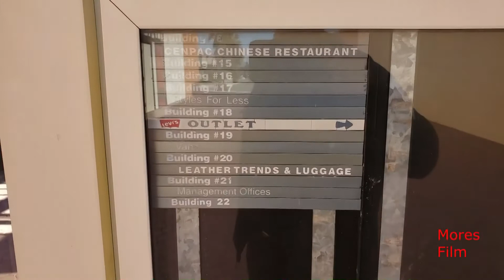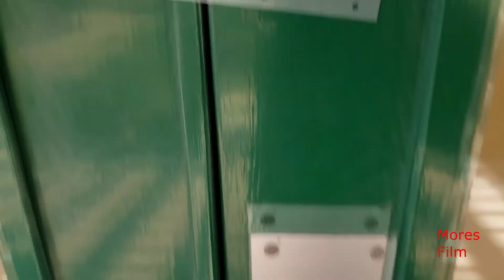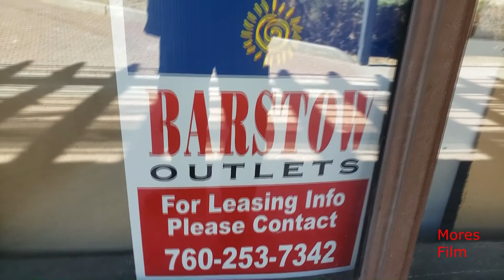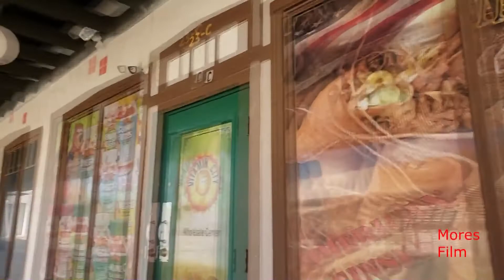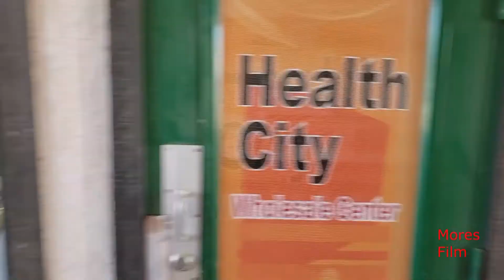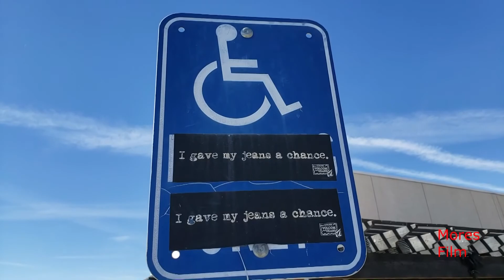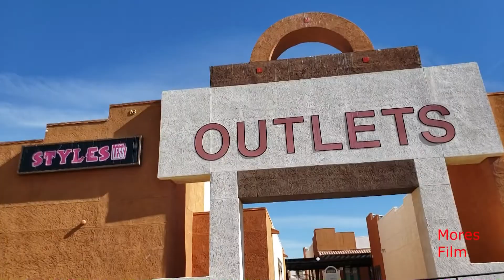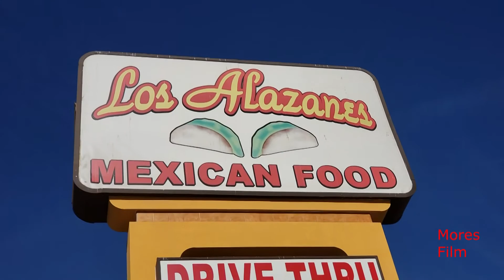Mores Film 2020-11-11 Barstow California Outlets Closed ! Sklepiki zamkniente w Barstow Kalifornia